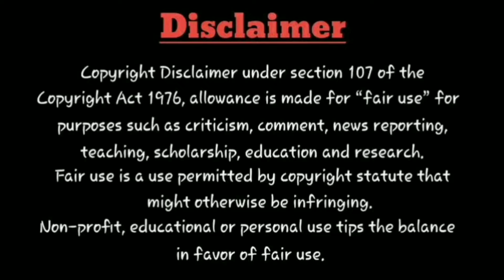VidaaMuyarchi - Official Trailer | Casting Update | Ajith Kumar | MazhilThirumeni | Lyca